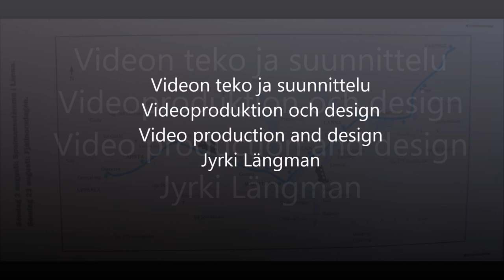Faringe Uppsala 14 09 2019